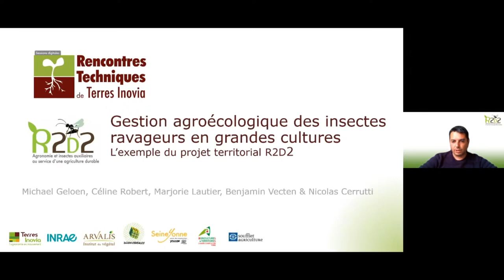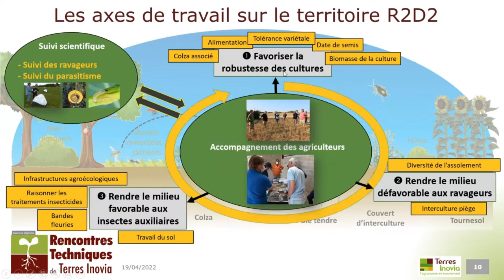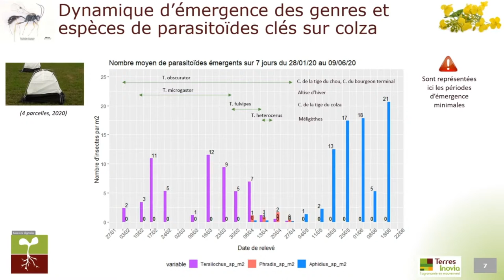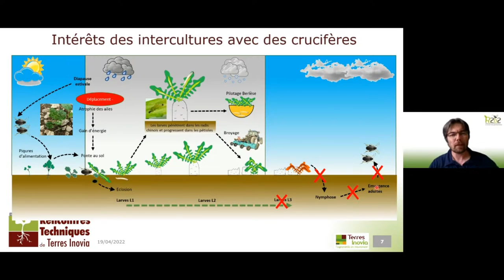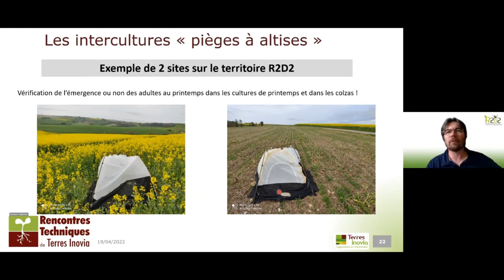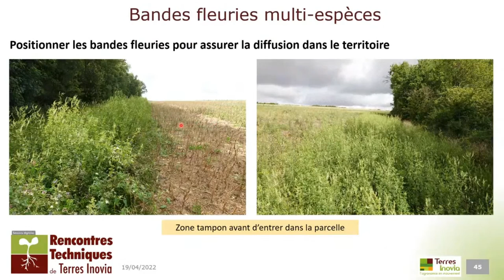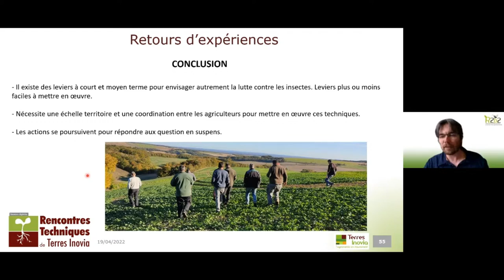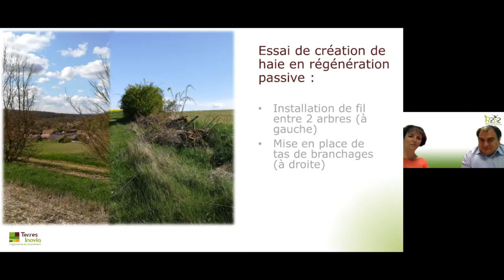Gestion agroécologique des ravageurs en grandes cultures - RTTI 2022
Financé par le Ministère de l'Agriculture et de l'Alimentation dans le cadre du plan de relance Cap Protéines.

PROGRAMME
- Introduction : Eléments de contexte, fondements du projet R2D2 (Terres Inovia).
- Le projet de territoire : cibles, stratégies mises en œuvre (Terres Inovia).
-Premiers résultats (Terres Inovia) :
Hyménoptères parasitoïdes, ennemis naturels des coléoptères ravageurs du colza : mieux les connaitre pour mieux favoriser leur action régulatrice.
Mise en œuvre de leviers à l’échelle paysagère pour réduire l’utilisation d’insecticides : intercultures pièges à altises et bandes fleuries. Conseils de mise en place, premiers résultats.
- Déploiement du projet hors du territoire, mise en réseau, retour d’expérience (Chambre d’Agriculture de l’Yonne, Benjamin Vectin agriculteur)